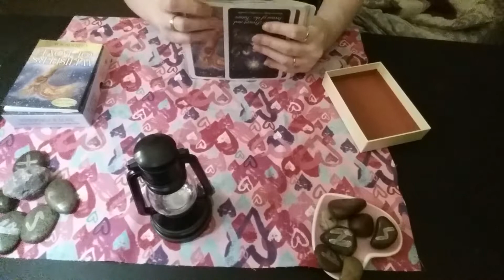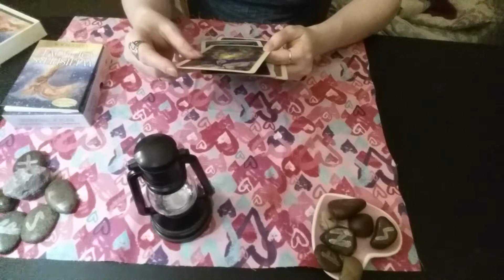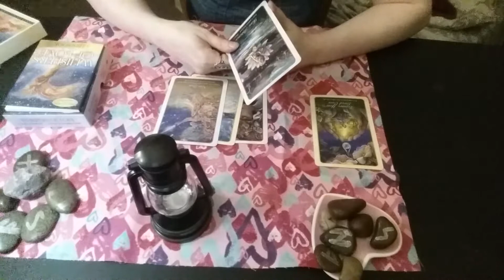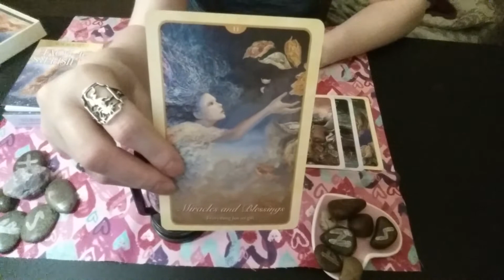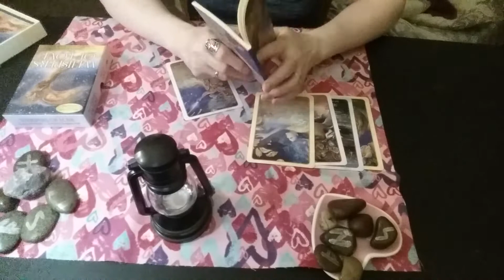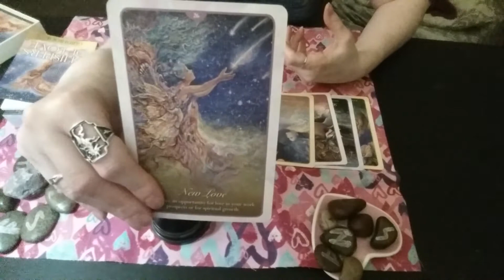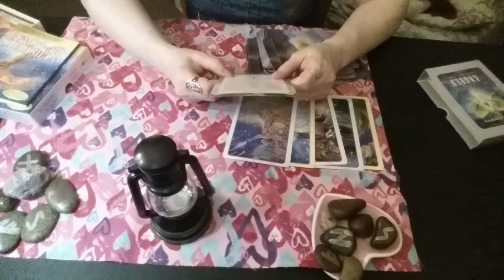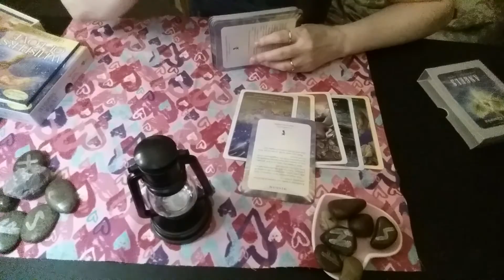Treasure your loved Ones And could there be New Love in the Mix ;)